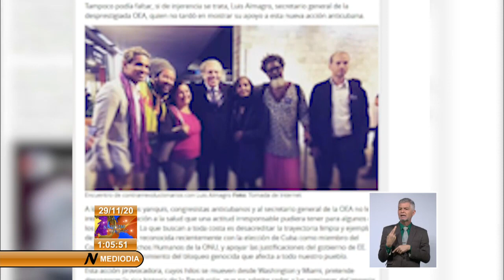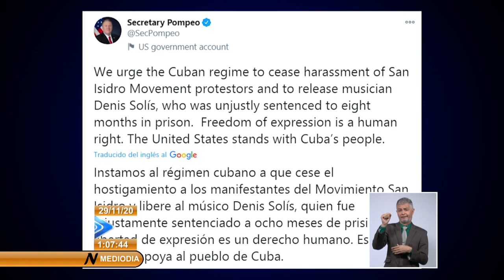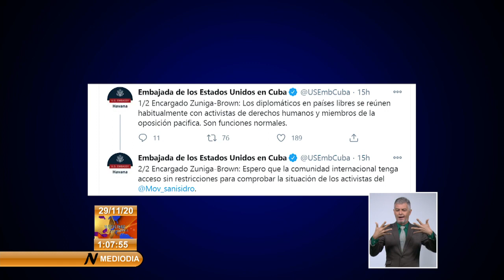Desde la Florida arman campaña mediática contra Cuba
Concentrado en la Florida intentó movilizar a jóvenes. La realidad lo desmintió por sí sola: a los cubanos nos une la identidad nacional y el rechazo a la injerencia externa. Nuestro pueblo, sostuvo con valor y moral, una pelea por el corazón de Cuba.
Vìa @CanalCaribeCuba